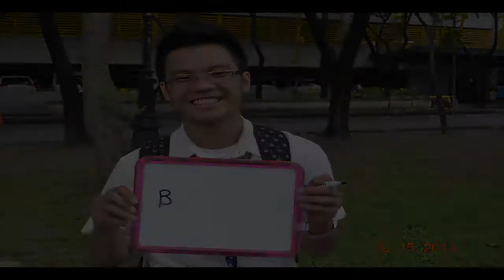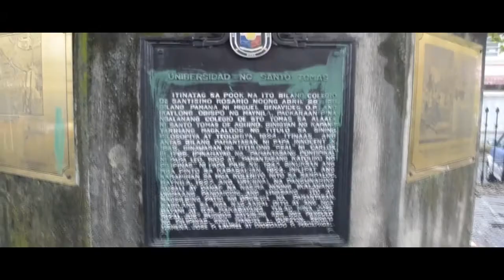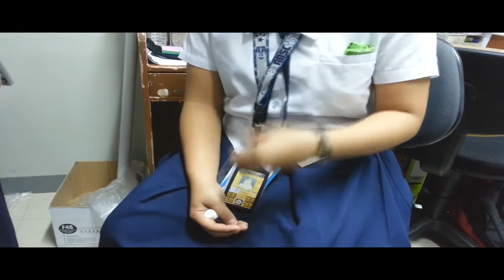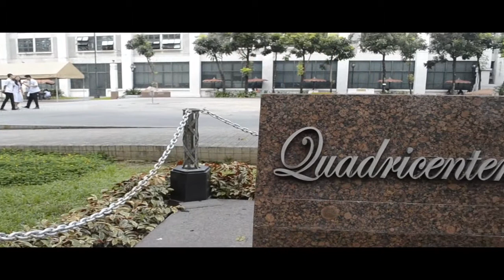THE ROLE OF UST IN SHAPING HISTORY AND NATIONALISM